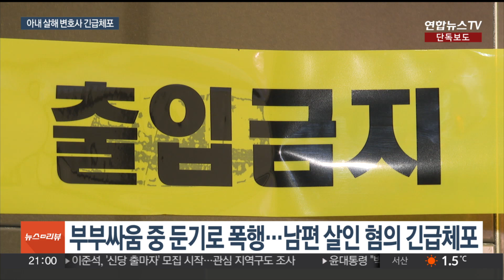[단독] 부부 싸움 중 아내 둔기 살해…대형 로펌 변호사 긴급체포 / 연합뉴스TV (YonhapnewsTV)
[단독] 부부 싸움 중 아내 둔기 살해…대형 로펌 변호사 긴급체포
[뉴스리뷰]

[앵커]

어젯(3일)밤 서울 종로구의 한 아파트에서 40대 여성이 둔기에 머리를 맞아 쓰러진 채로 발견됐습니다.

최초 신고자이자 숨진 여성의 남편인 50대 남성이 살해 혐의로 긴급 체포됐는데요.

이 남성은 국내 대형 로펌 소속 변호사로 확인됐습니다.

방준혁 기자의 단독 보도입니다.

[기자]

서울 종로구의 한 주상복합 아파트.

현관문에 폴리스라인이 처져 있습니다.

[아파트 관계자] "엘리베이터하고 그런 곳들은 수사 끝나고 대기하고 있다가 청소를 했죠. 아침에 여기 흔적이 많이 남아 있어가지고 주민들이 불편하잖아요."

소방 당국에 "아내가 머리를 다쳤다"는 신고가 들어온 것은 지난 일요일 저녁 8시쯤.

40대 여성이 집 안에서 심정지 상태로 발견됐고 병원으로 옮겨졌지만 끝내 숨졌습니다.

현장에선 혈흔이 묻은 둔기가 발견됐고, 숨진 여성에게선 구타 흔적도 보였습니다.

경찰은 최초 신고자인 50대 A씨가 둔기 등으로 아내를 폭행해 숨지게 한 것으로 보고 긴급 체포했습니다.

남성은 범행 후 집에서 나갔다가 경찰이 현장을 수색할 때 딸과 함께 돌아온 것으로 파악됐습니다.

경찰 조사 결과 A씨는 국내 대형 로펌 소속 변호사로 확인됐습니다.

금전 문제와 성격 차이로 인한 가정불화로 부부 싸움이 났고 범행으로 이어진 것으로 파악됐습니다.

경찰은 국립과학수사연구원에 시신 부검을 의뢰해 정확한 사망 원인을 조사할 방침입니다.